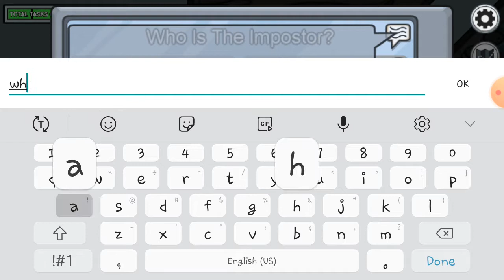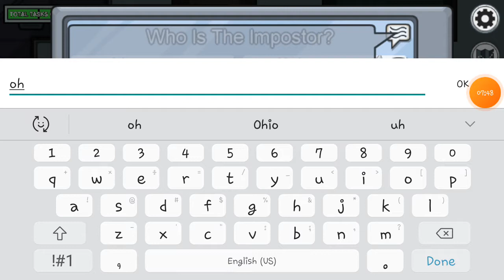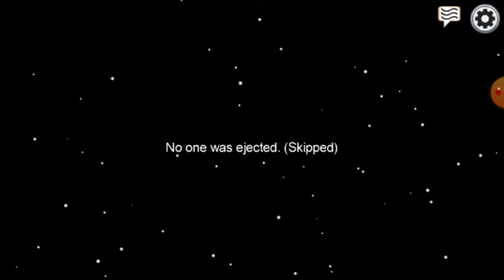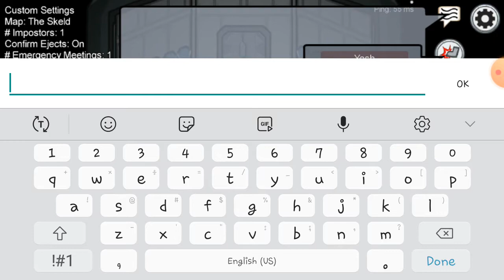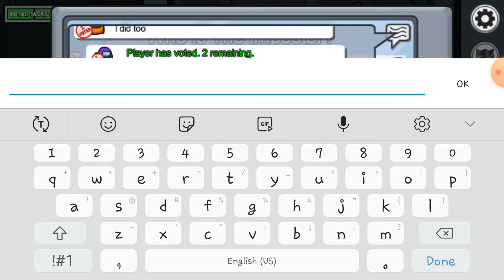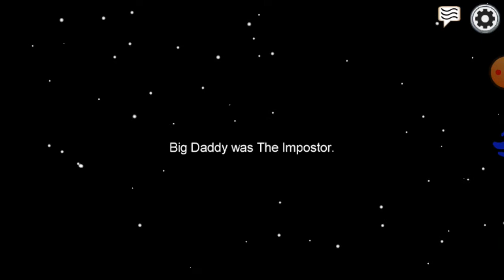Among Us but the collab you never expect (Voice Reveal?)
I'm doing a voice reveal with I like potatos aka mr potato or mr potato head. So enjoy.